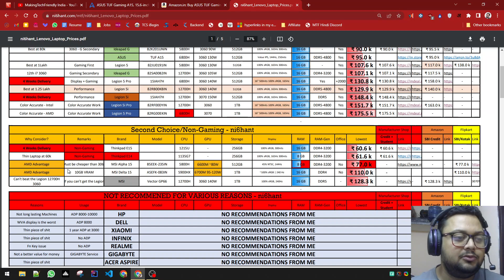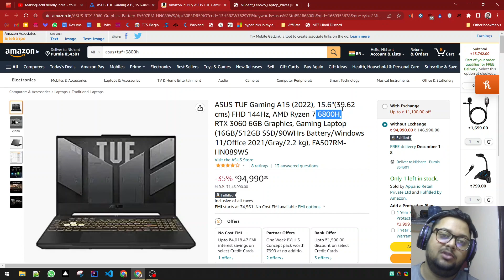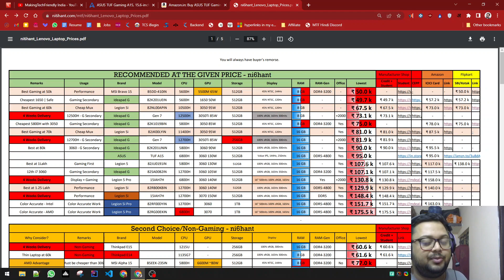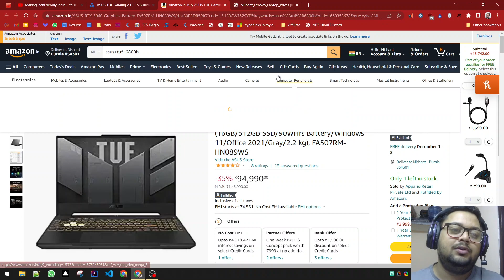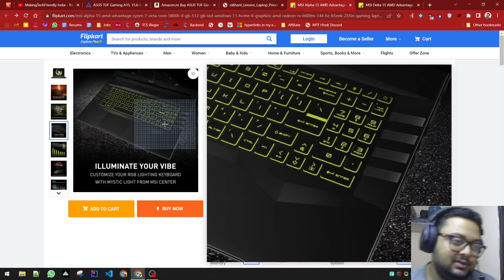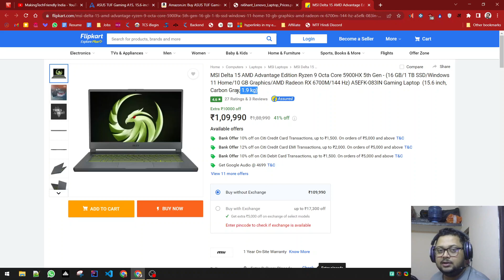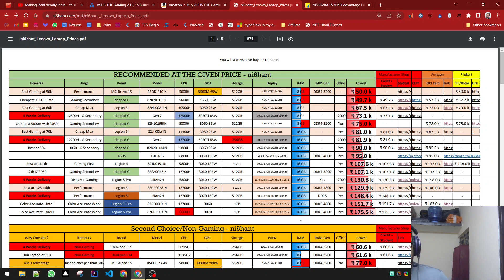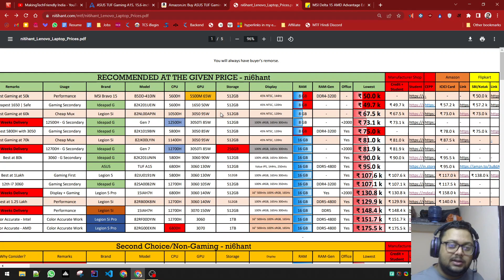Nov'22 | ~95k NOT RECOMMENDED 3060 Laptop and Nov'22 Review of best laptops at each budget